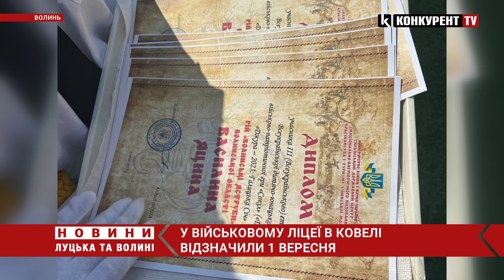Дітям вручили грамоти від Залужного! ⚡️ 1 вересня у військовому ліцеї в Ковелі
Свято 1 вересня відзначили у Волинському обласному ліцеї з посиленою військово-фізичною підготовкою імені Героїв Небесної сотні у Ковелі. Урочистості розпочалися із виконання гімну Україну та підняття державного прапора.